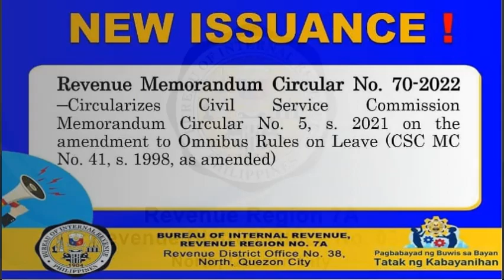RMC NO 70 - 2022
New Issuance
Revenue Memorandum Circular NO 70-2022